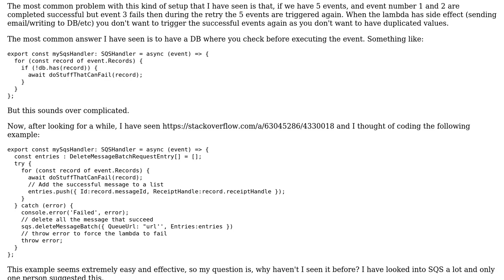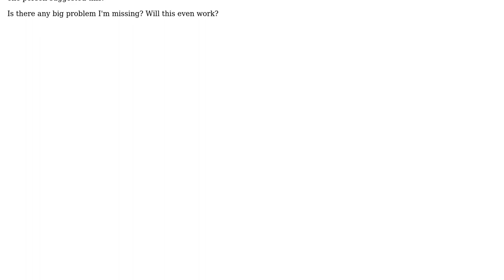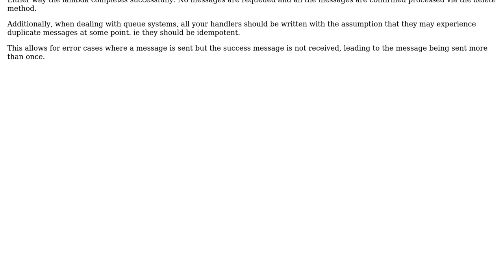Software Engineering: Removing successful cases from SQS batch. Is it wrong?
With thanks & praise to God, and with thanks to the many people who have made this project possible! | Content (except music & images) licensed under CC BY-SA | Music | Images & others | With thanks to user lennon310 user Javier Bullrich user Ewan and the Stack Exchange Network Trademarks are property of their respective owners. You are responsible for your own actions.